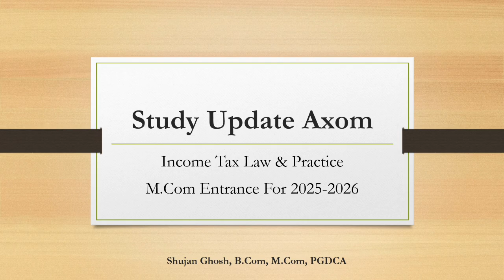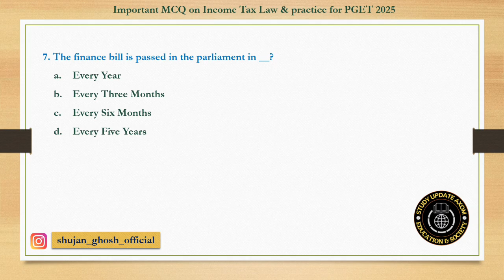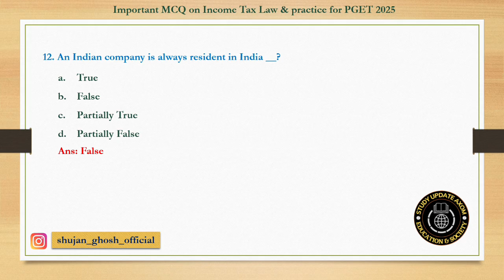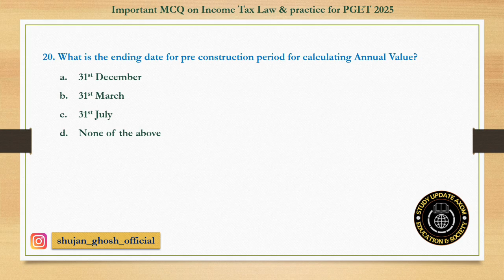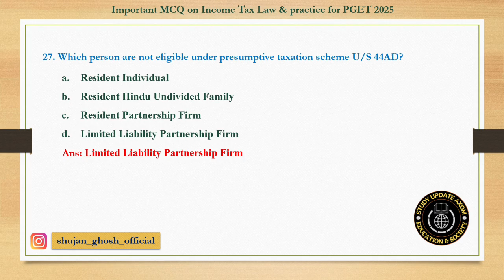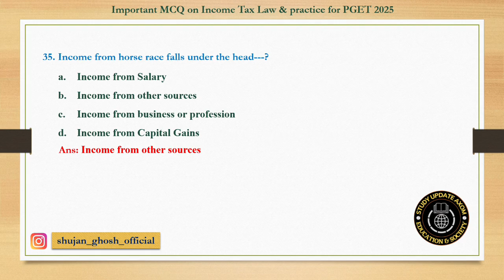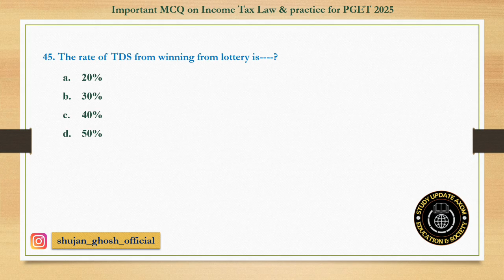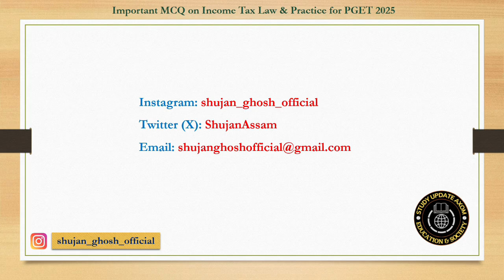GU PGET 2025 | Income Tax Law | Most Common MCQ | GU MCOM PGET MCQ | Model Paper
Guwahati University
Guwahati University Entrance
Corporate Accounting
Guwahati University PG Entrance
Guwahati University MCOM Entrance
Guwahati University MCQ
Guwahati University MCQ MCOM
Guwahati University MCOM MCQ
Guwahati University ITLP MCQ
Guwahati University MCOM Important MCQ
Guwahati University MBA Entrance
Guwahati University MBA Important MCQ
Guwahati University Important Questions
GUET Entrance
GUET PG Entrance
GUET MCOM Entrance
GUET MCQ
GUET MCQ MCOM
GUET MCOM MCQ
GUET ITLP MCQ
GUET MCOM Important MCQ
GUET MBA Entrance
GUET MBA Important MCQ
GUET Important Questions
GU
GU Entrance
GU PG Entrance
GU MCOM Entrance
GU MCQ
GU MCQ MCOM
GU MCOM MCQ
GU ITLP MCQ
GU MCOM Important MCQ
GU MBA Entrance
GU MBA Important MCQ
GU Important Questions